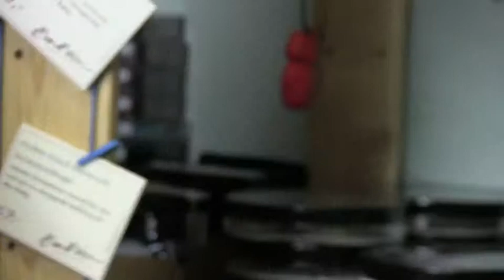Mutter-Kind-Schmuck aus Silikon (Beißring, Stillkette)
Wir zeigen euch die Produkte der australischen Firma Jellystone Designs: weichen, formschönen Schmuck, der gleichzeitig gut zu reinigender Beißring für dein Baby ist.